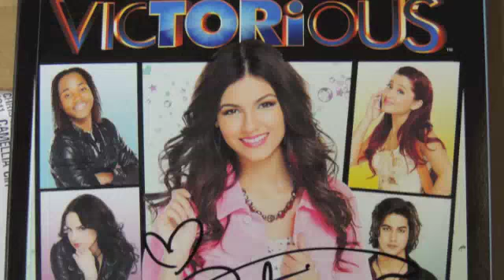Victoria Justice Palm Beach Concert 2013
Slideshow from pictures taken at the Victoria Justice concert at West Palm Beach 7-5-13.

Set to the music of Take a Hint.

Great concert.  We had a chance to meet Victoria Justice.  We had VIP tickets.  She is as nice as you would expect.  Amazing experience getting to meet her.

Really like her two new songs:  Gold and Shake